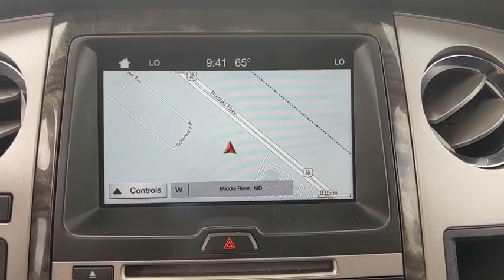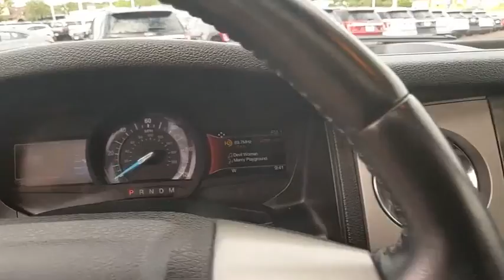2017 Ford Expedition EL Baltimore, Wilmington, White Marsh, Rosedale, MD P2863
GRAY Used 2017 Ford Expedition EL available in Baltimore, Maryland at
2017 Ford Expedition EL Limited - Stock#: P2863 - VIN#: 1FMJK2ATXHEA56766

LOADED!!! HEATED AND COOLED FRONT SEATS!!! POWER RUNNING BOARDS!!! 3.5L ECOBOOST!!! NAVIGATION!!! REAR VIEW CAMERA!!! TRAILER TOW PACKAGE!!! BLIND SPOT MONITORING, HEATED MIRRORS!!! FORD CERTIFIED 7YR/100,000 MILE WARRANTY!!! ASK US ABOUT OUR AL PACKER ADVANTAGE!!!Recent Arrival!Clean CARFAX. Odometer is 21141 miles below market average!2017 Ford Expedition EL Limited 4WD Gray 6-Speed Automatic EcoBoost 3.5L V6 GTDi DOHC 24V Twin TurbochargedAwards:* 2017 KBB.com Brand Image Awards * 2017 KBB.com 10 Most Awarded BrandsAll vehicles come with the Al Packer Customer Advantage Plan at no extra charge which includes free Oil Changes, free Car Washes, and up to $1,000 in service savings!